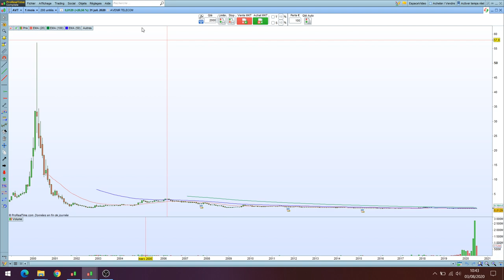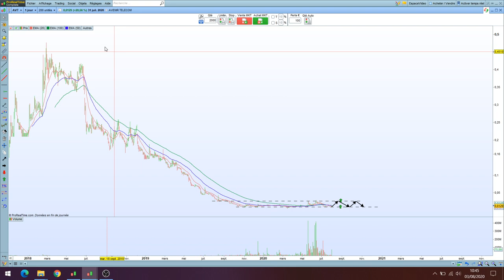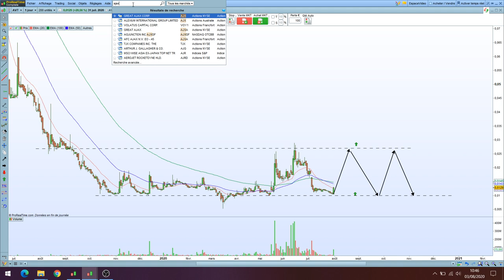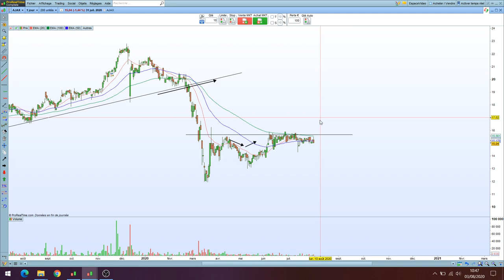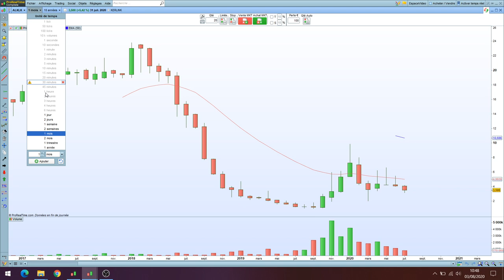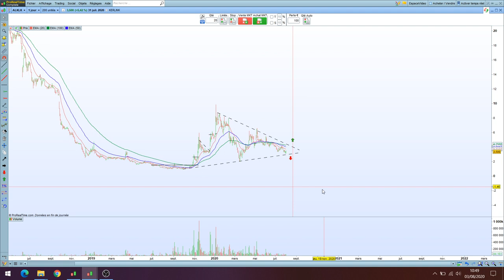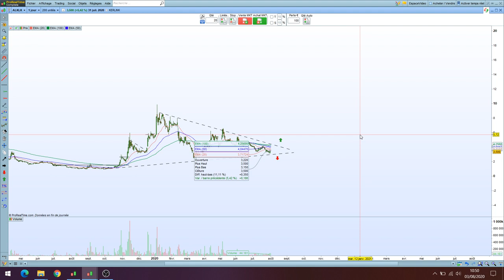ALTICE, KORIAN, AVENIR TELECOM, AJAX, KERLINK : AT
Actions analysées dans cette vidéo :
ALTICE, KORIAN, AVENIR TELECOM, AJAX, KERLINK